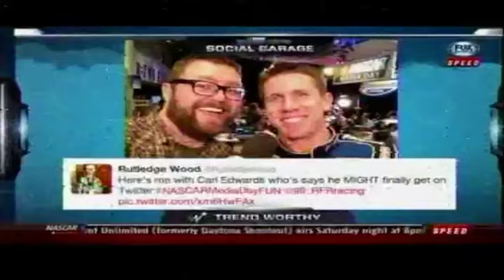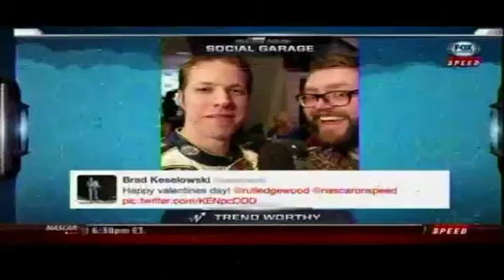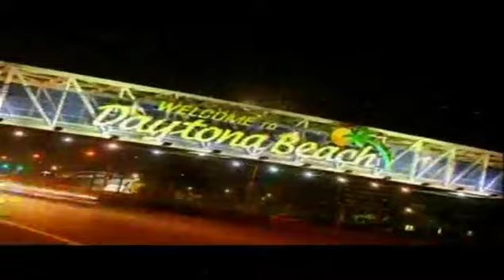2013 NASCAR MEDIA DAY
2013 NASCAR MEDIA DAY